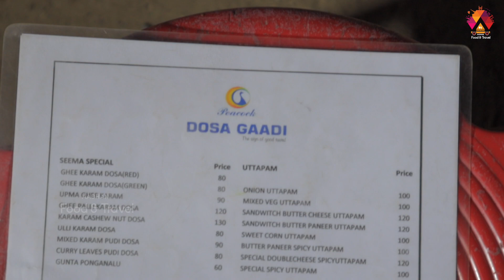DOSA GAADI : Special Veg and Non-Veg Dosa Bandi | Hyderabad Street Food Review | Aadhan Food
Hello Food Lovers, Today we are presenting you the best street food in hyderabad which is famous for dosa recipes. Dosa Gaadi a food truck in hyderabad. Which is special for veg and non veg dosa at reasonable price with best tasty.

Address: Plot no :, Durgam Cheruvu Rd, Doctor's Colony, Madhapur, Hyderabad, Telangana 500081